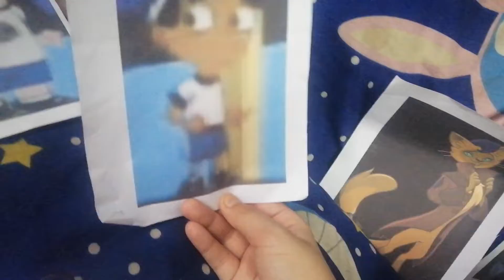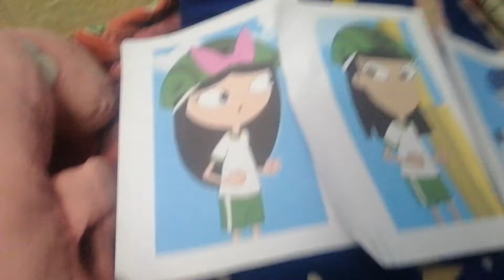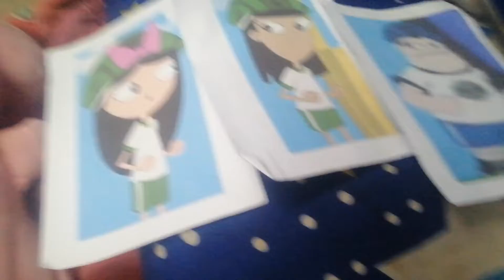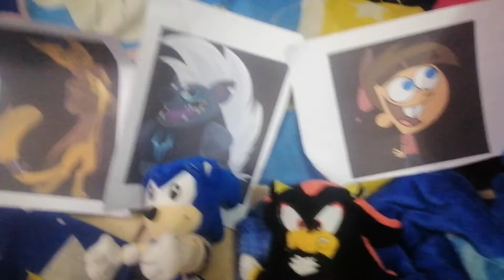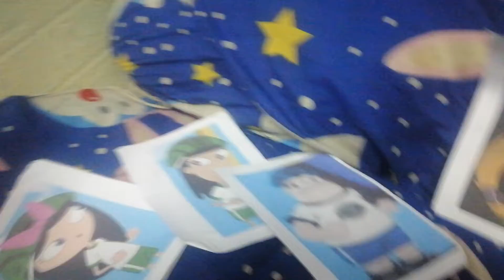Sony Pictures Animation's The​ Kids​ Movie​ (2019) Part​ 8